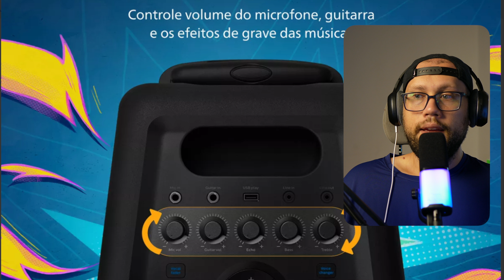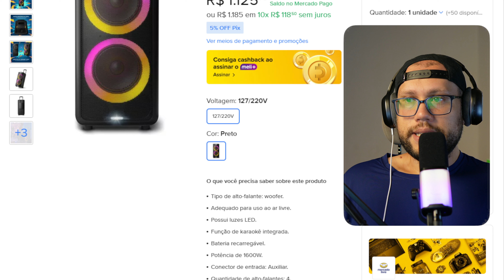OPORTUNIDADE BLACK FRIDAY Caixa de som Philips com luzes LED e bateria de longa duração!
"Compra 100% Segura: Todos os nossos links são rigorosamente verificados, levando você diretamente aos maiores marketplaces do Brasil para realizar suas compras com segurança e tranquilidade."

Caixa De Som Bluetooth TAX5208/78 1600w Philips Preto
Philips TAX5208/78: Festa em casa com som potente e luzes vibrantes!
Caixa de som Philips: 1600W de pura diversão para suas festas!
A festa nunca para com a caixa de som Philips TAX5208/78!
Som profissional para suas festas em casa com a Philips!
Títulos que focam nas características mais relevantes:
Caixa de som Philips com luzes LED e bateria de longa duração!
Philips TAX5208/78: Karaokê, guitarra e muito mais!
1600W de potência e conectividade Bluetooth: Philips TAX5208/78
Títulos que usam palavras-chave para SEO:
Caixa de som Philips Bluetooth 1600W: Ideal para festas e eventos!
Philips TAX5208/78: A melhor caixa de som para sua casa!
Títulos criativos e chamativos:
A festa não para! Philips TAX5208/78: A alma da sua festa!
Philips TAX5208/78: Leve o som do festival para sua casa!
Explosão de som e cores com a Philips TAX5208/78!